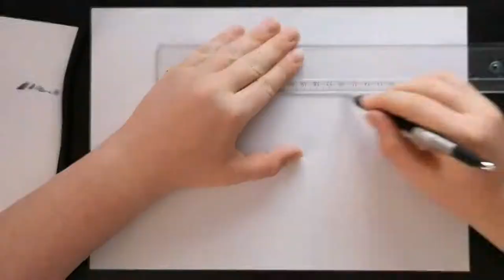[OLD] Drawing wrathful Broly!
Drawing wrathful Broly!
From the anime Movie DragonBall super broly!
(drawing time 6h 58min 12s)

Like? Share and commend😁🎂

-materials-

-uni posca watermakers
-sketch: staedtler
-Mono grip/ Faber-Castell grip matic (blue or red mine)
-black pen: PICMA SAKURA micron
-Copic multiliner 0.3
-gel pen from figno
-Eraser: from Faber-Castell
-sharpener: dahle 155
-paper: Copic paper Pad A4/ canson xl A5